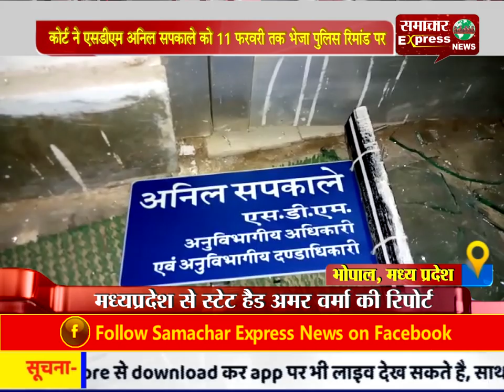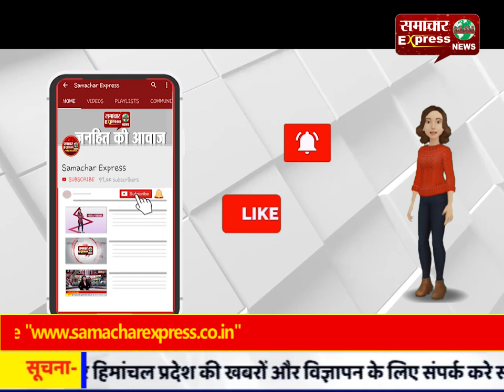कोर्ट ने एसडीएम अनिल सपकाले को 11 फरवरी तक भेजा पुलिस रिमांड पर